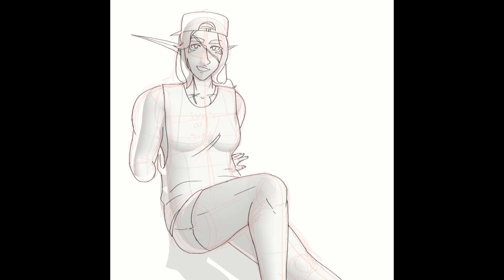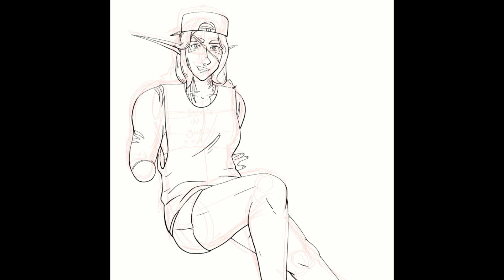Sun's Out Guns Out (Speedpaint)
drawing of my dnd character Pax bc i realized its a crime I haven't drawn her in this shirt lol
song: endlessly - kali uchis